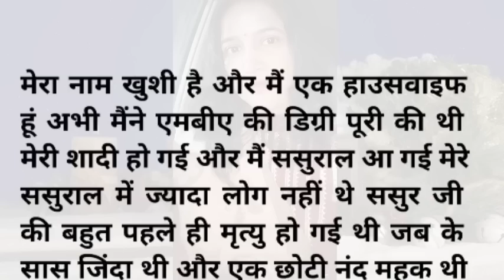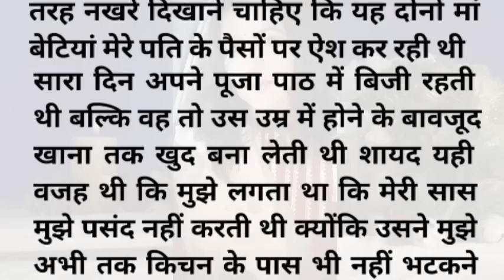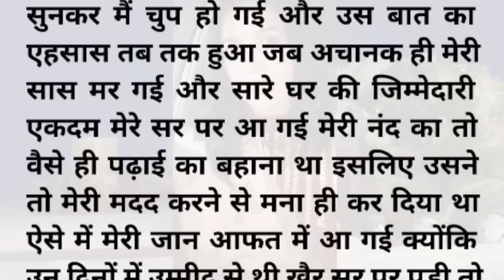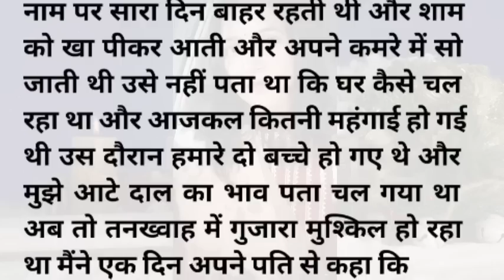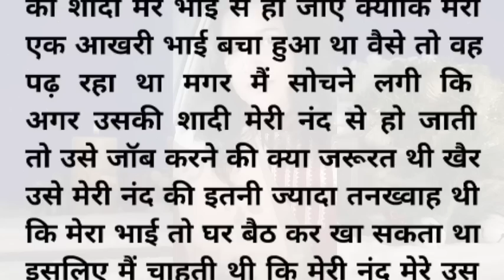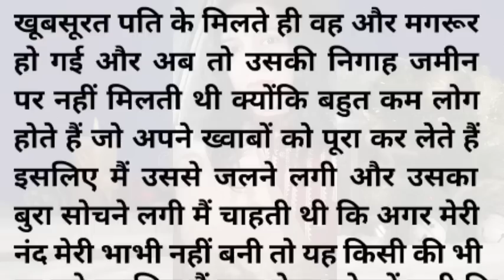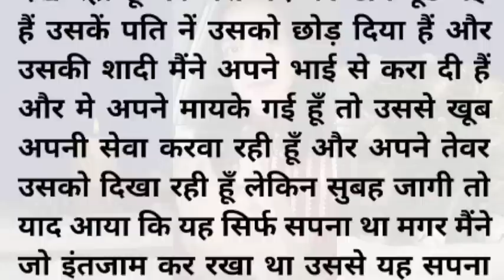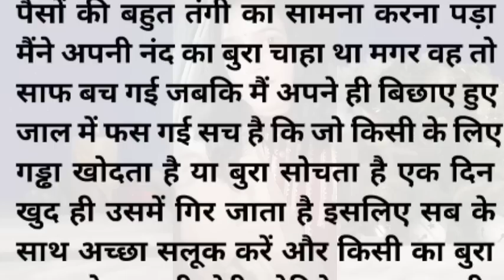||Suvichar|| suspense emotional heart touching story Sadabahar Hindi kahani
Manohar suspense kahaniyan
Sacchi kahani
emotional story
motivational story
emotion kahani
motivational kahani
Dil Ko Chhu Lene wali Sacchi kahani
Shilpa Narangi Ki Shiksha per
Laghu kathaen
 # Hindi kahani